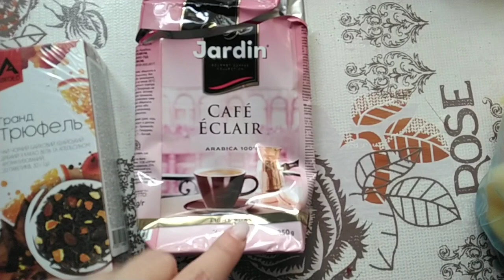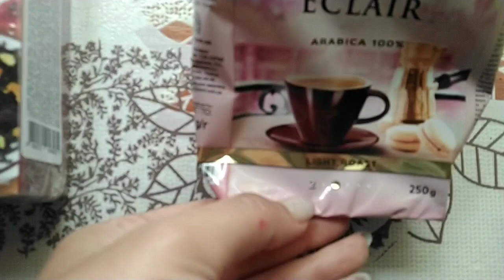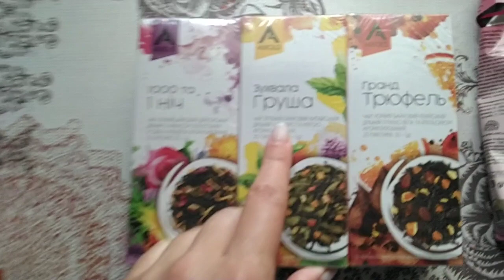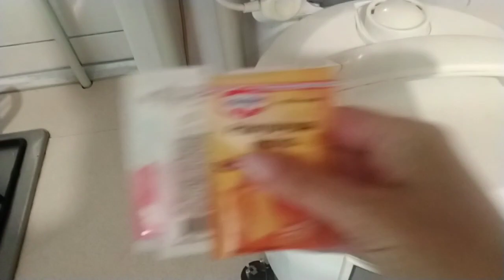Влог/Дары осени.Дела домашние.Купила фурнитуру🧶🧶🧶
Дары осени!Сын учиться рисовать портрет.